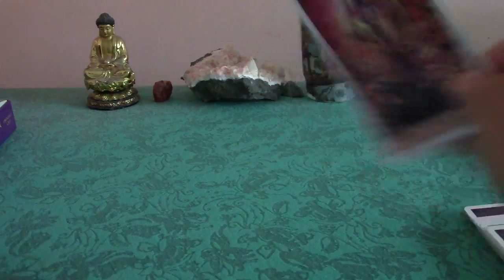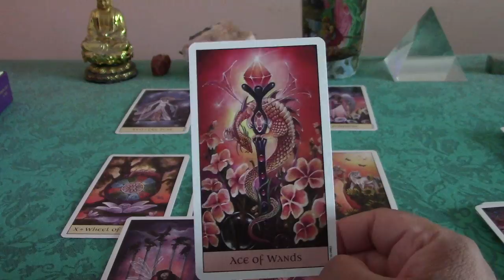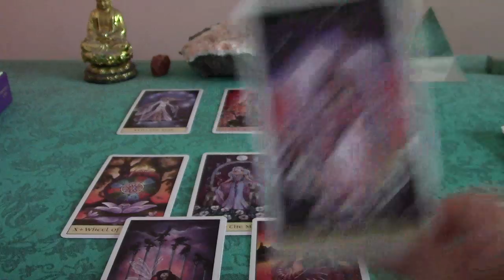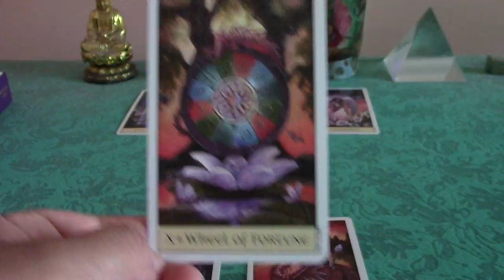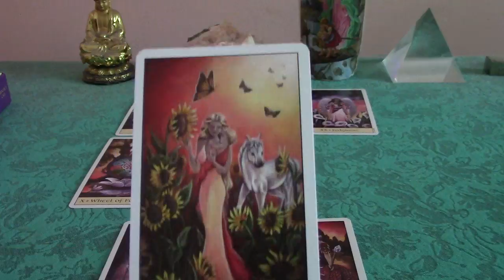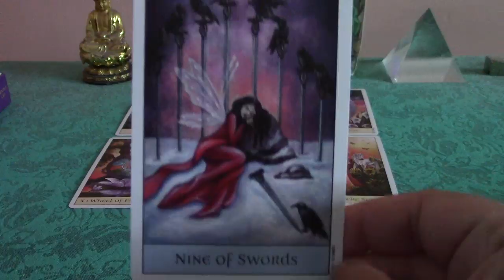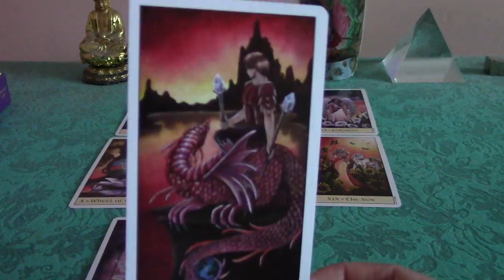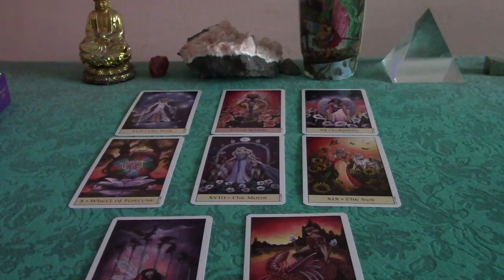Scorpio November 2017 Love Tarot Reading: Embracing Your Shadow & Shining Your Light!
This is Scorpio's love reading for November 2017!